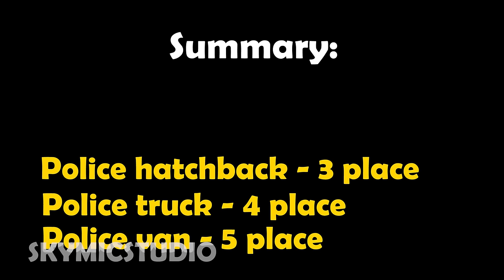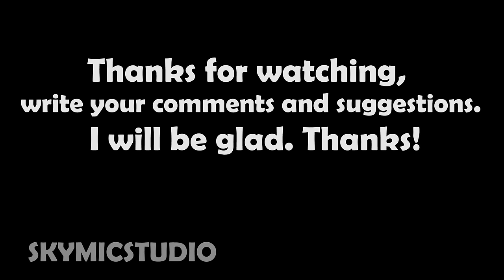Police Cars Championship #1 - Who is better? - Beamng drive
Championship police cars 5 different models. Hatchback, sedan, suv, van and truck. And also 5 different tasks for them. Who will be better and faster in these tasks:
- Drag race for speed
- Chasing the intruder
- Concrete ball push
- Police U-Turn
- Fall and the subsequent ride.

The video was created about 14-16 hours from scratch until the full final project. This is shooting, editing, adding sounds, effects, a timer, music and more! Enjoy!

Free music in  free youtube library:

1) 1973 - Bruno E.
2)  Running Scared - Jeremy Korpas
4) Barge  - Gunnar Olsen
5) Street Smart - Quincas Moreira
6) Armadillo - Silent Partner

My computer specifications: Intel core i5-4690, Nvidia GTX 960, 16 GB RAM

I create my own unique videos on the game Beamng drive